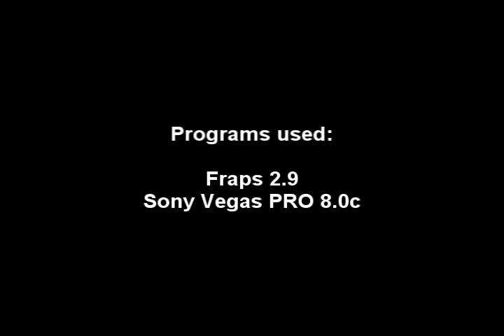The Outsider Duo - Lady Deathwhisper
continuing the first video :)